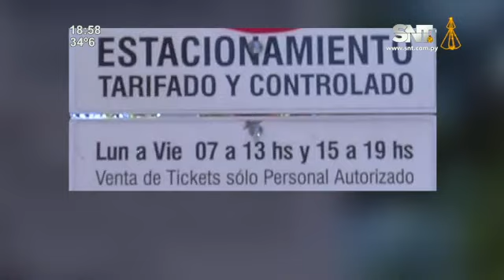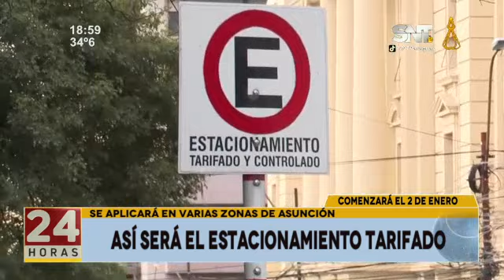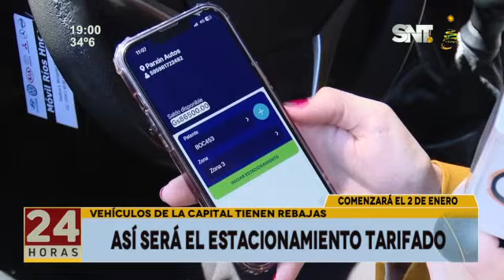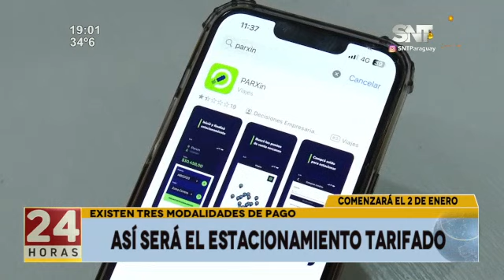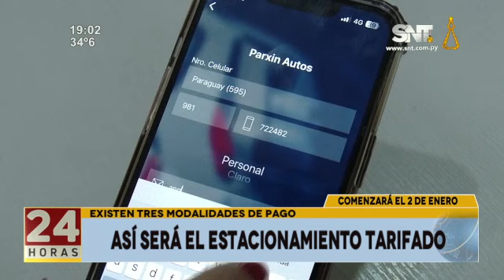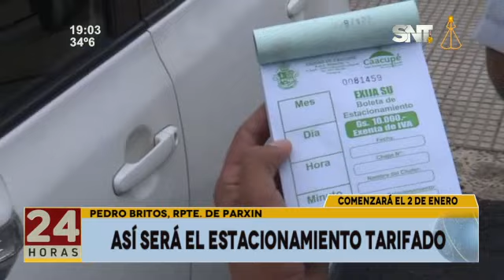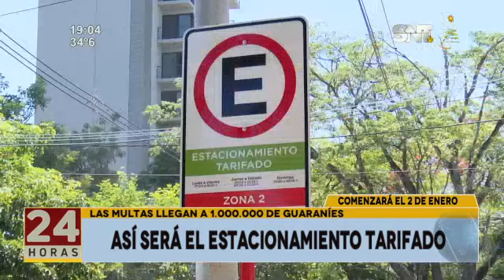Así será es estacionamiento tarifado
A partir del 2 de enero se aplicará en varias zonas de Asunción, el precio por hora es de 4.500. Cada zona estará correctamente señalizada para la buena organización.